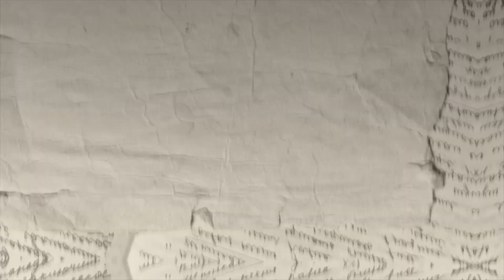Natalia Polesso conta sobre sua experiência como tradutora | Histórias Diversas Podcast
"É sempre uma sorte [ter essa troca] porque nem sempre a gente tem esse contato com o escritor."
Natalia Borges Polesso - Escritora